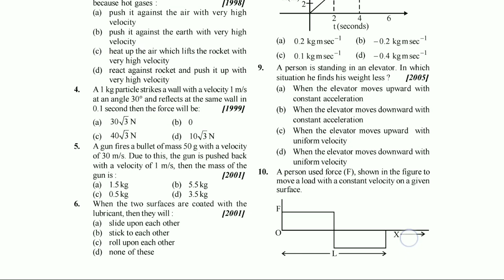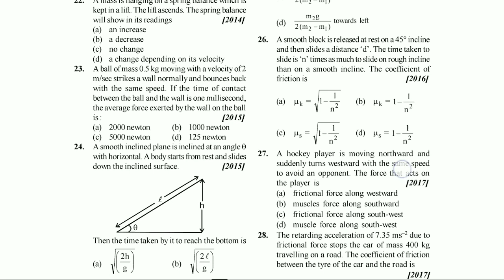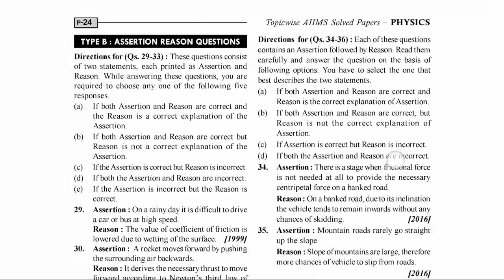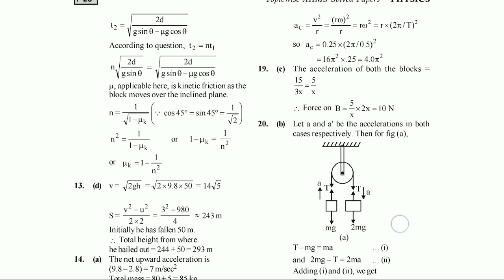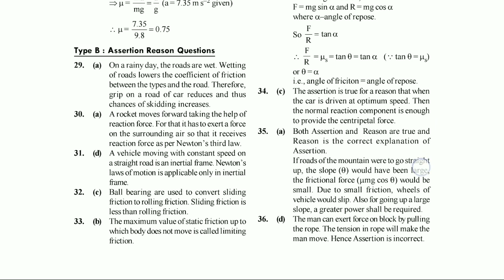Aiims questions of laws of motion if you AIIMS aspirants then solve this problem before exam